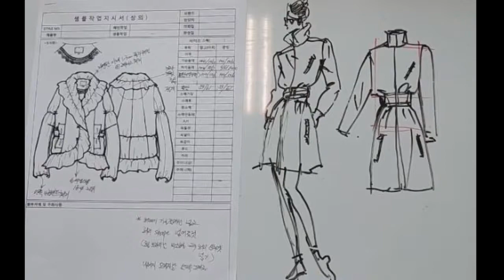패션디자이너가 되려면... 도식화 & 패션스케치는 기본.... 5분 안에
패션디자이너가  되려면... 도식화 & 패션스케치
패션도식화,패션디자인과
To become a fashion designer ... Flat Design  & Fashion sketches